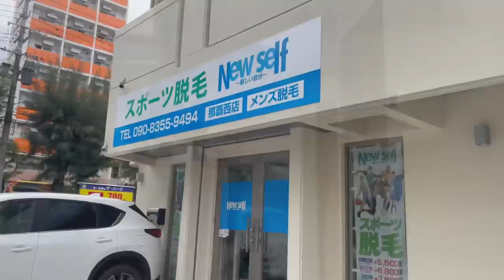【VLOG】#169 開幕から6試合を終えて 現役Jリーガーの日常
【自己紹介】
田中恵太